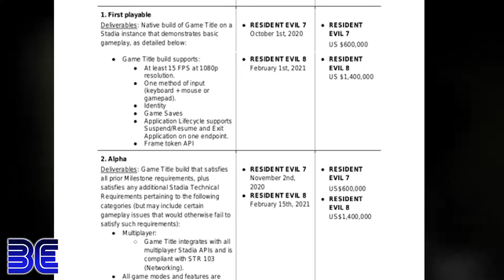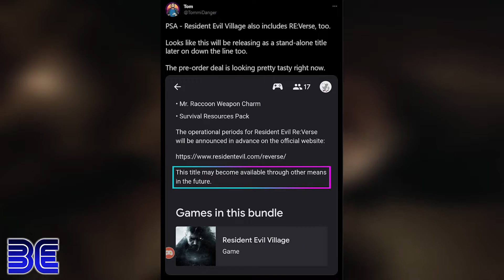Resident EVIL WALKS to Google Stadia This Spring (FREE Stadia Premiere Edition and A HIDDEN GAME?!)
The Google Stadia team surprised everyone Monday morning with a pair of Resident Evil related announcements for the Stadia platform including a very familiar promotion they had last fall with Cyberpunk on Stadia. Plus, there may be a THIRD unannounced Resident Evil game making its way to Stadia.

🎮 EARN A SECOND FREE MONTH OF STADIA PRO (NEW USERS ONLY)

Sources:

Timestamps:

00:00 - Start
00:40 - Resident Evil VII Announced for Stadia
02:40 - Resident Evil VIII Announced + Premiere Edition!
04:03 - Outro
04:30 - Possible 3rd Resident Evil Game Coming?